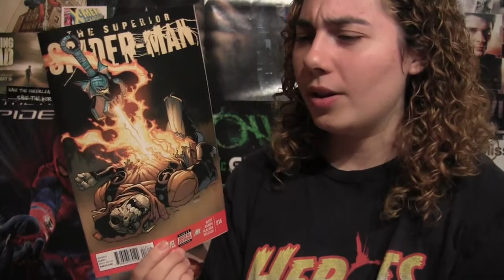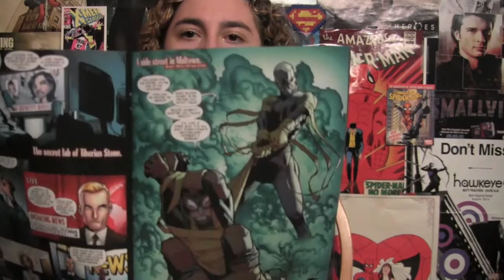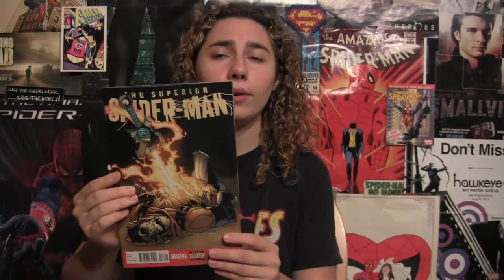Comic Uno Superior Spider-man #16 (review)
Here is my comic book review Superior Spider-man issue 16.